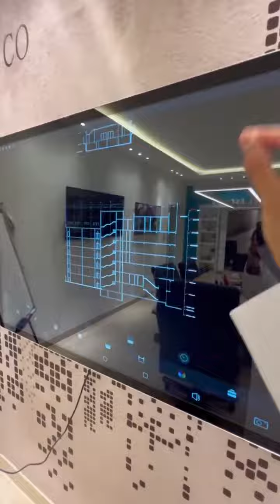زرت شركة دار العاصمة في بغداد وكان لها بصمة في الذاكرة تصاميم من الخيال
زرت شركة دار العاصمة في بغداد  وكان لها بصمة في الذاكرة

تصاميم من الخيال
 احلى شي يخلونك تشوف تصميمك عبر جهاز الواقع الافتراضي قبل الانجاز
ارقام التواصل

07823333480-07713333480